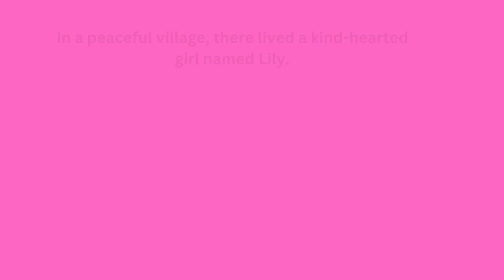Story of Cute Girl|Story of Kindness|Moral Story for Kids |A Short Telling Story in English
Short Stories
moral stories
children stories
panchtantra tale
Motivational stories
inspirational stories
kids hut rhymes
Bedtime
morals tory
kids hut stories
kindness story
short story
kids hut short stories
story for cute girl Story In English
English Stories For Kids
kids story